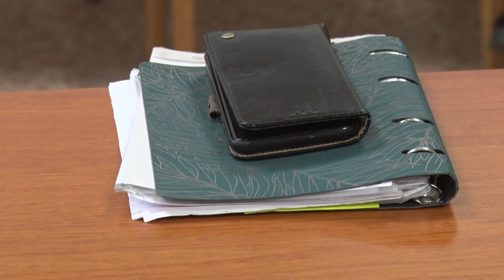Десна-ТВ: На КЧС обсудили состояние здоровья десногорцев в период осенних простуд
28 сентября члены комиссии по чрезвычайным ситуациям вновь провели совещание. На заседании обсуждалась реализация мер профилактики распространения сезонных респираторных заболеваний и, в частности, коронавируса.